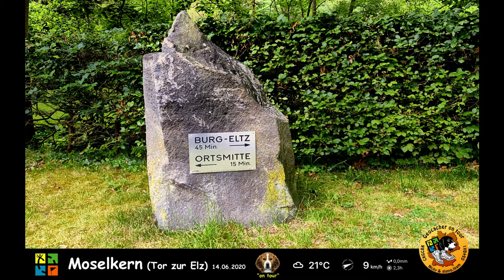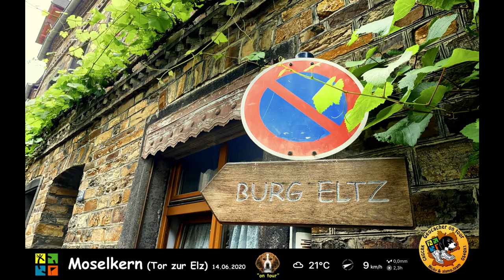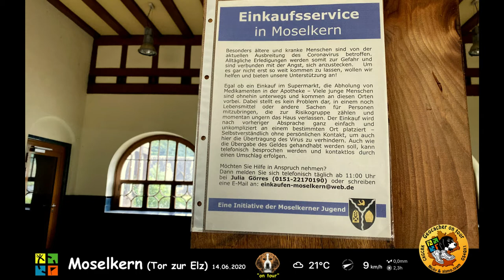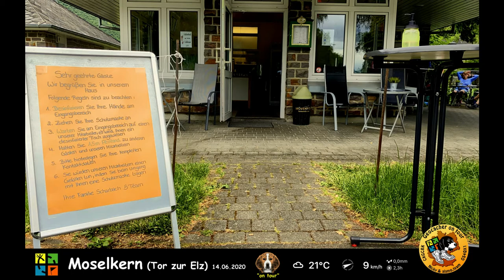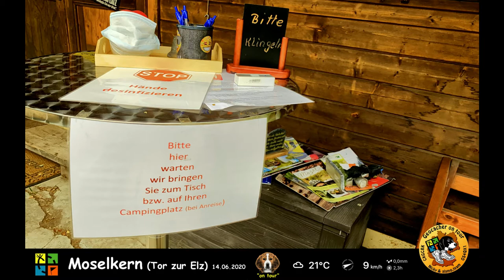Moselkern - Tor zur Elz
Für eine Wanderung war das Wetter heute zu unbeständig und so entschieden wir uns, gemeinsam mit unserer Nicky, für einen Rundgang durch Moselkern .

Moselkern liegt, umgeben von Weinbergen und Wäldern, am Ufer des Moseltals.

Hier mündet der Elzbach in die Mosel.

Das Weindorf erstreckt sich mit schönen Fachwerk- und Bruchsteinhäusern vom Moselufer, gegenüber dem Druidenstein, bis ins romantische Eltztal.

Keltische, römische und fränkische Funde bezeugen die bewegte und reiche Vergangenheit.

Im Ort befindet sich das älteste Rathaus an der Mosel aus dem Jahre 1535.

Sehenswert ist auch das Merowingerkreuz, auf dem Vorplatz der Pfarrkirche St. Valerius. Es ist ein Steindenkmal aus der Zeit um 700 und gilt als die älteste Darstellung des gekreuzigten Christus in der Monumentalkunst nördlich der Alpen. Die Darstellungsweise ist einzigartig, denn sie kombiniert das Christusbild mit geometrischen Motiven, die den Kosmos symbolisieren.

Das Original befindet sich im Rhein Landesmuseum Bonn.

Wenn euch unsere Bilder gefallen haben, schaut einfach mal vorbei … wenn ihr in der Nähe seit.

Für die Geocacher unter euch haben wir die sehenswertesten Punkte in einem kleinem „Orts-Multi“ zusammengefasst:

Moselkern (@)